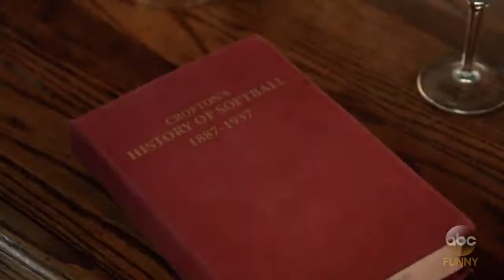Fresh Off The Boat – A League of Her Own Track th clip3